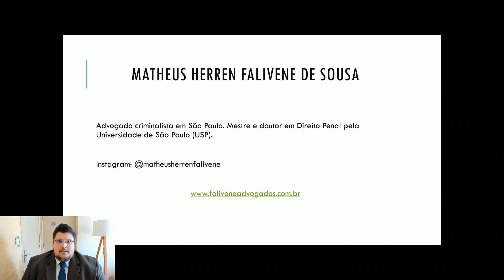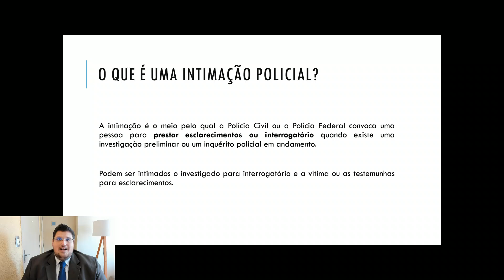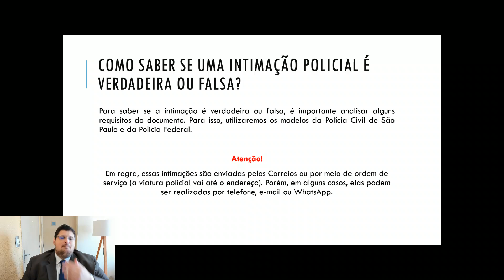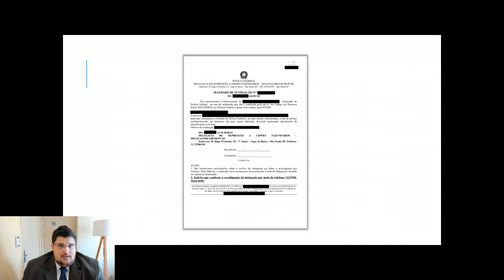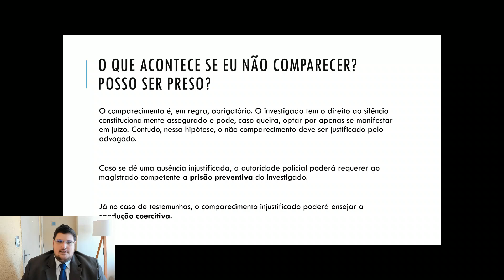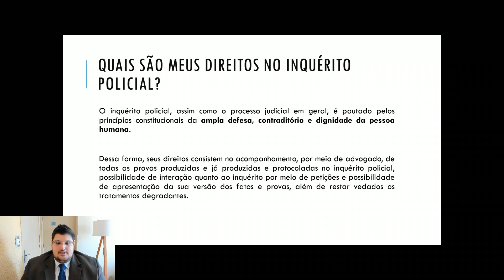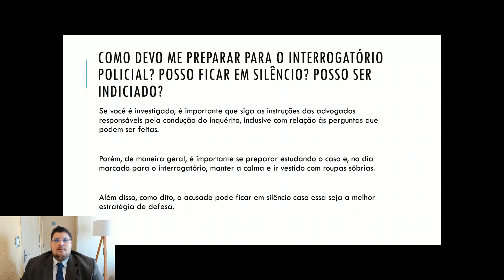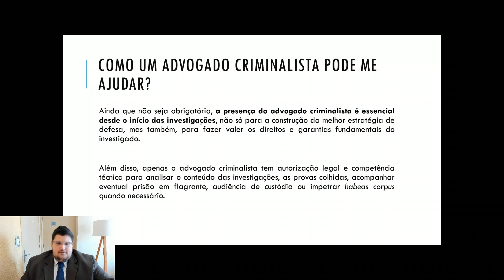FUI INTIMADO PARA COMPARECER NA DELEGACIA (POLÍCIA CIVIL OU POLÍCIA FEDERAL): O QUE FAZER?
Fui intimado a comparecer na delegacia (Polícia Civil ou Polícia Federal) - Intimação policial para prestar esclarecimentos - Recebi intimação policial. O que devo fazer? Como saber o motivo? Como saber do que se trata? Posso faltar? Quais são meus direitos? Como um advogado criminalista pode me ajudar?

Nesse vídeo são respondidas essas perguntas e outras.

Intimação policial para prestar esclarecimentos
Polícia Civil
Polícia Federal
Recebi uma intimação
Fui intimado
Fui intimada
Intimado para comparecimento na delegacia
Intimado para interrogatório policial
Intimado para prestar esclarecimentos

0:00 Introdução
1:38 O que é uma intimação policial?
2:57 Como posso saber o motivo da intimação? É possível consultar o inquérito sem advogado?
5:34 Como saber se uma intimação policial é verdadeira ou falsa?
10:11 O que acontece seu eu não comparecer? Posso ser preso?
12:43 Quais são meus direitos no inquérito policial?
15:52 Como devo me preparar para o interrogatório policial? Posso ficar em silêncio? Posso ser indiciado?
18:48 Como um advogado criminalista pode me ajudar?

Matheus Falivene é advogado criminalista em São Paulo, mestre e doutor em Direito Penal pela Universidade de São Paulo (USP).